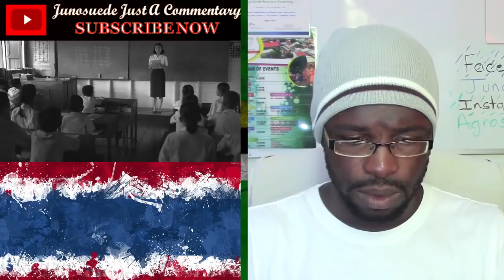เชิดชูพระคุณครู Teachers (Full Version) : หนังครู 7-Eleven Thailand REACTION ✔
Reaction video to"เชิดชูพระคุณครู Teachers (Full Version) : หนังครู 7-Eleven Thailand"